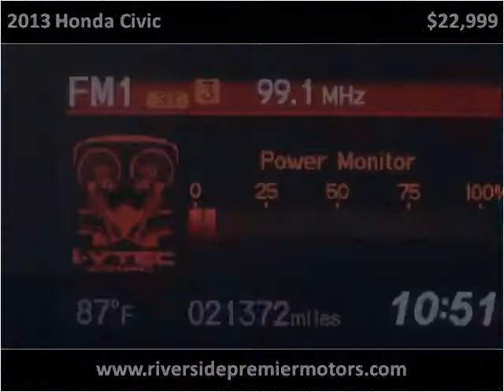2013 Honda Civic 2